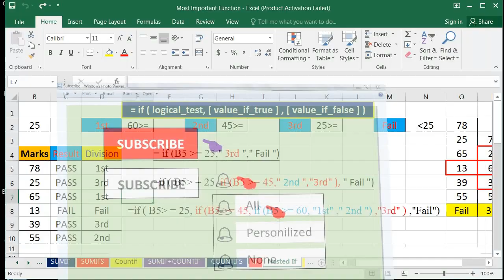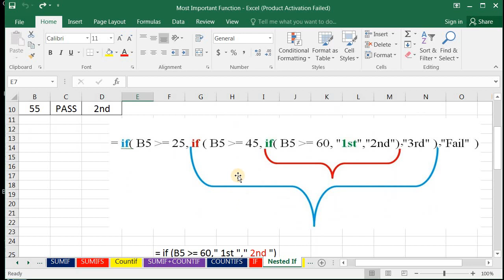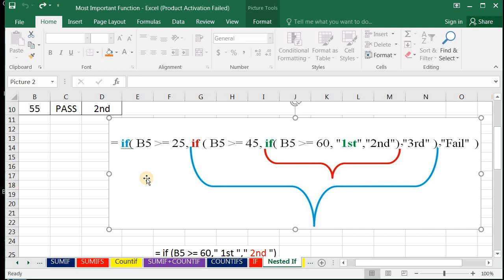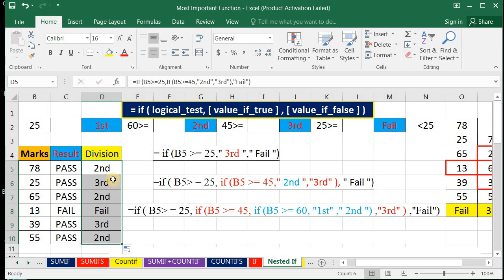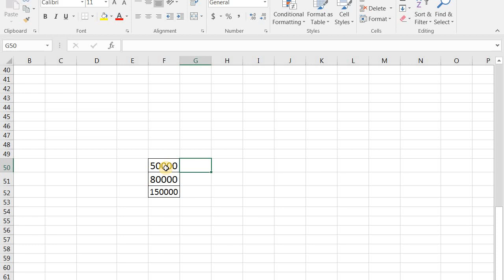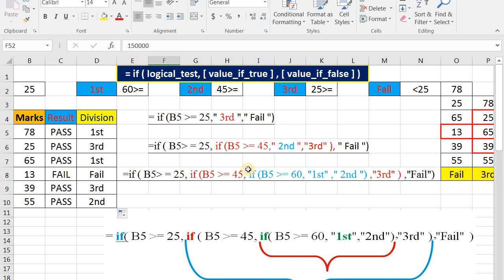Nested If in Excel in Bangla Tutorial | Nested If Statements in Excel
Nested if means multiple if. In this video you can learn how to use multiple if with example. This video is actually grade or division marker video. In this video we discuss how to fixed division of a result marks using nested if function by surojit technical tutor youtube channel.